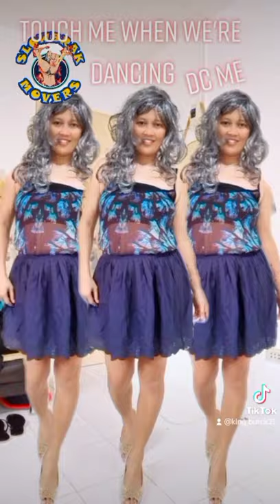TikTok Compilation of Me Wearing Dress and Heels